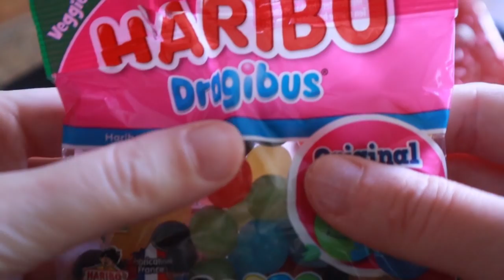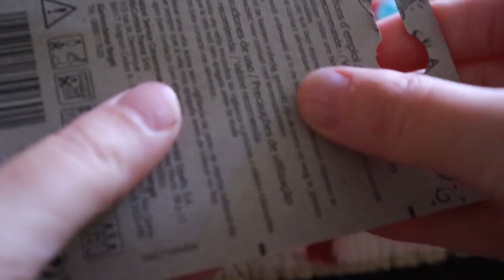Viens fêter l'anniversaire de la chaine ASMR avec moi !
Hello ! Laisse un com, ou viens rejoindre la communauté des Dodo Addicts !
Rejoins-nous :
Sur mon instagram @Dodoasmr
Sur Twitch Dodoasmr

Merci à toi bienvenue parmi les Dodo Addicts !